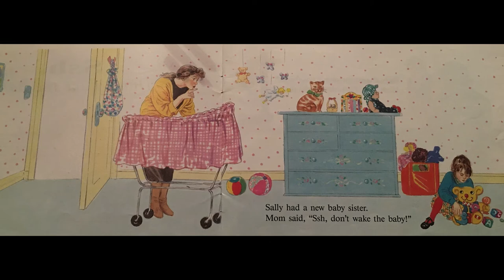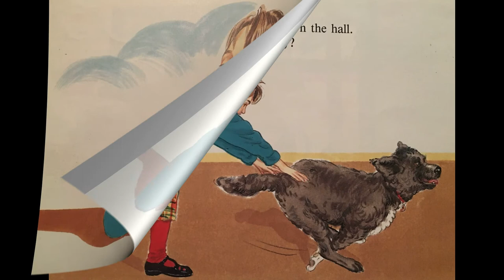Ssh Don't Wake the Baby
Read Along with Anthony. Ssh Don't Wake the Baby written by Yvonne Winer and Illustrated by Margaret Power.